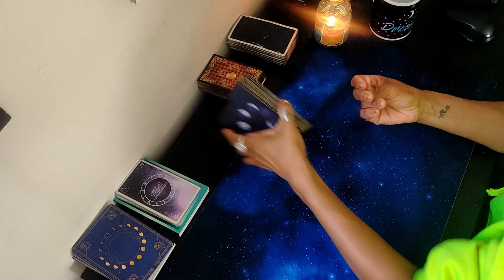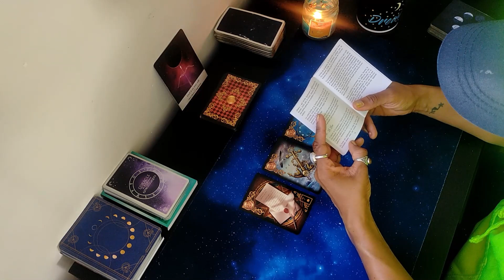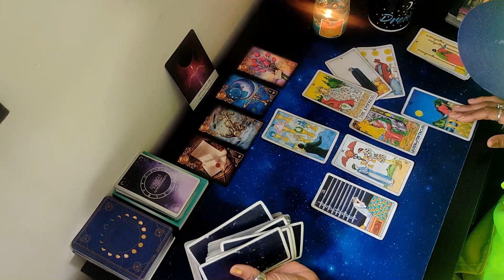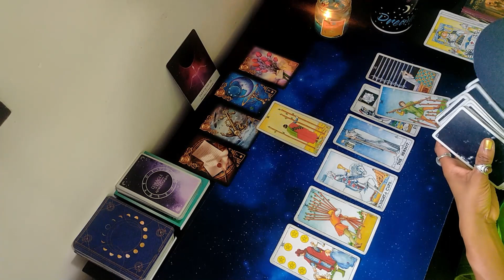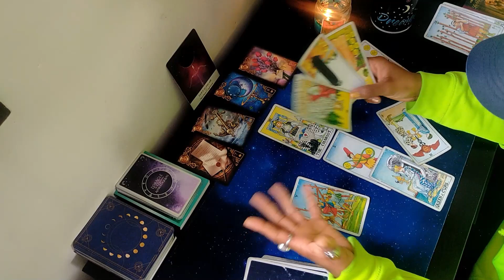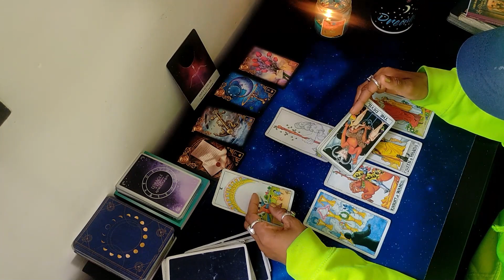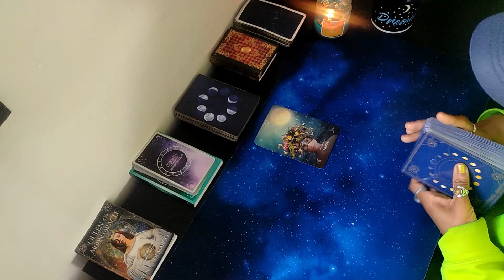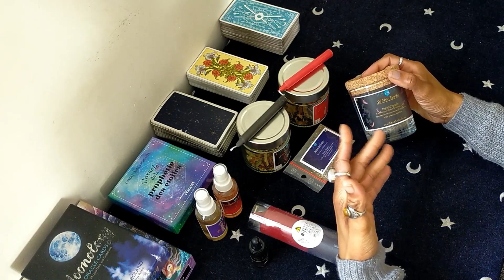Lion | 9 - 15 et 🌑 | Vous vous libérez de l'emprise de cette personne mais soyez discret(e).